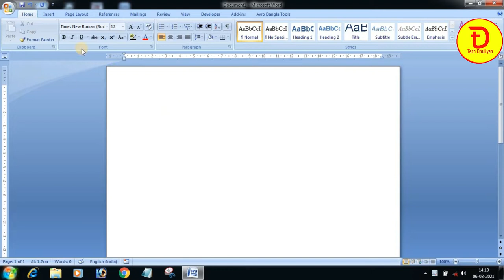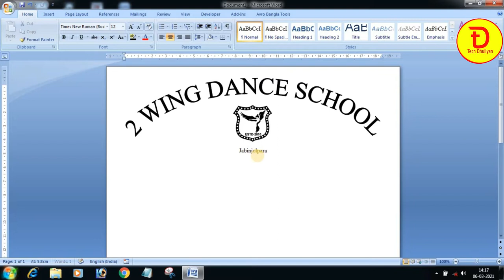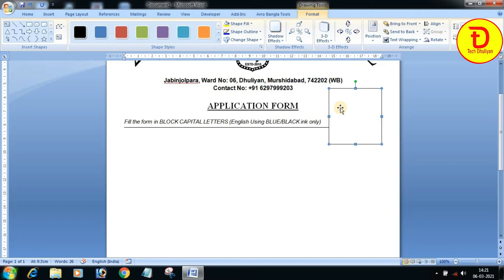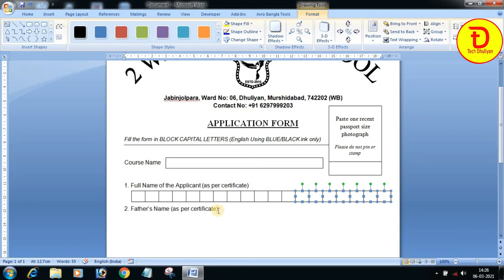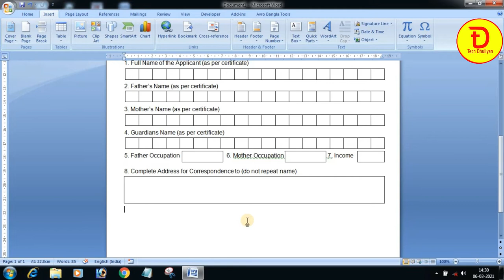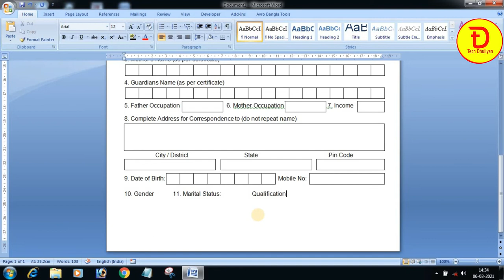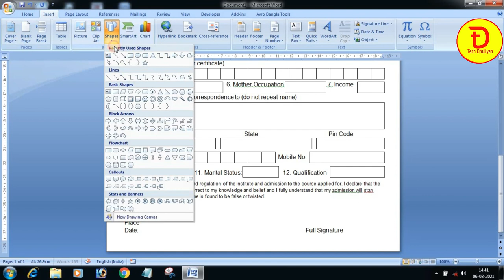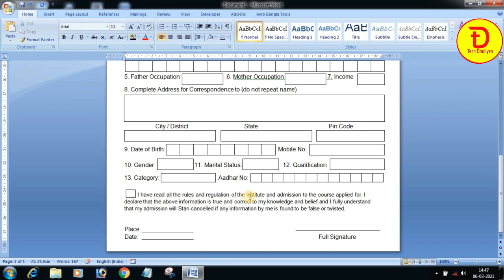How to Make Admission Form in Microsoft Office Word | Application Form Design in Ms Word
2 Wing Dance School